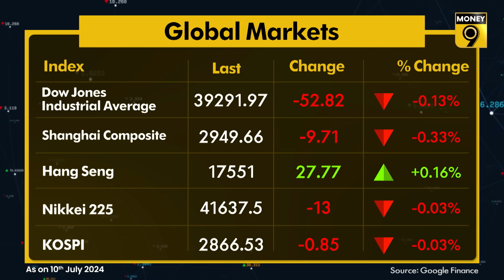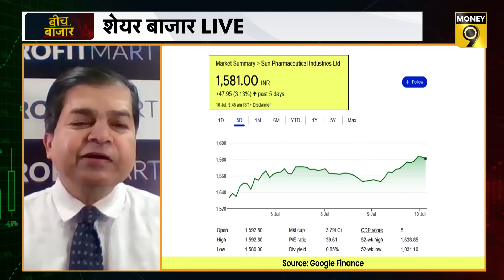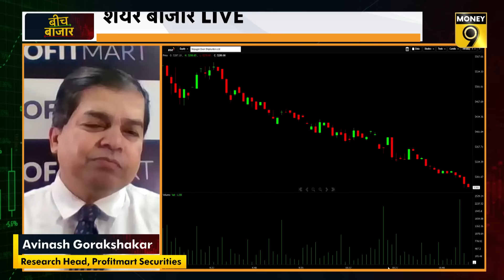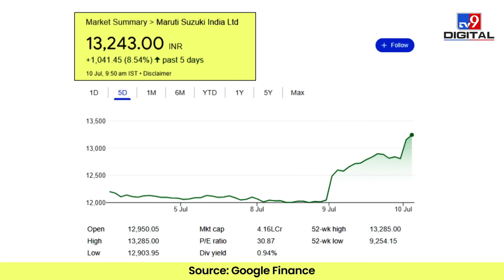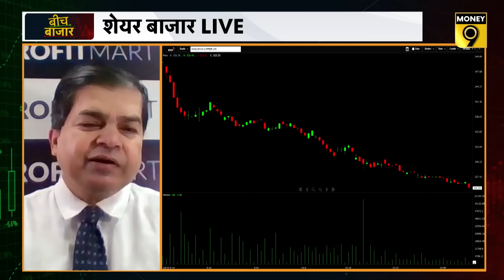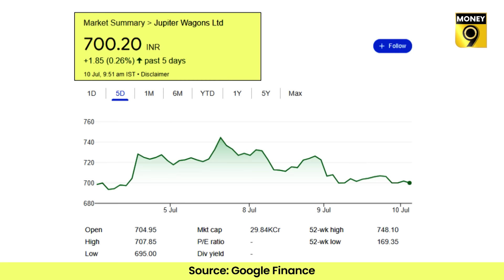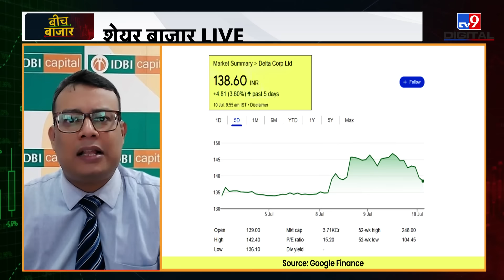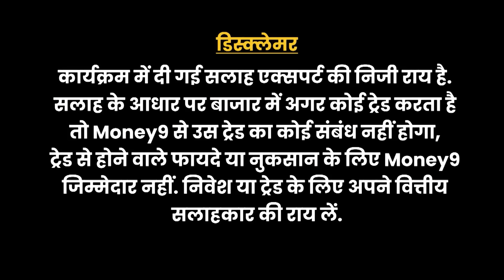IRCON | RVNL | Titagarh Wagon | Nifty में तेज गिरावट क्यों, Delta Corp TCS के Q1 Results पर रणनीति?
India - Russia व्यापार समझौते से किन कंपनियों को फायदा? Delta Corp के कमजोर नतीजे के बाद भी शेयर क्यों हुआ रिकवर? Stock Market के लिए 15 जुलाई क्यों महत्वपूर्ण? जानने के लिए देखिए ये वीडियो...